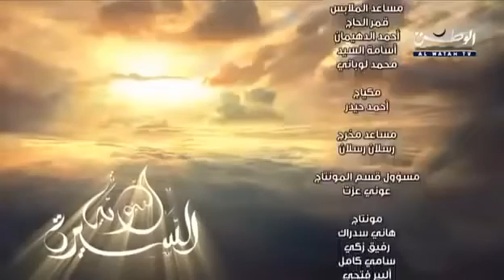La Biographie Prophétique E18 Les résultats de la bataille d uhud